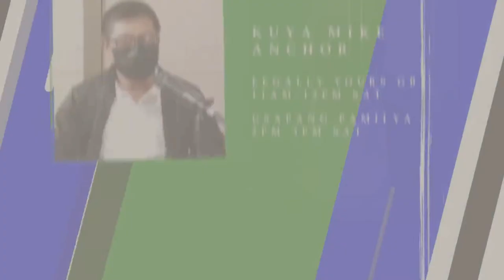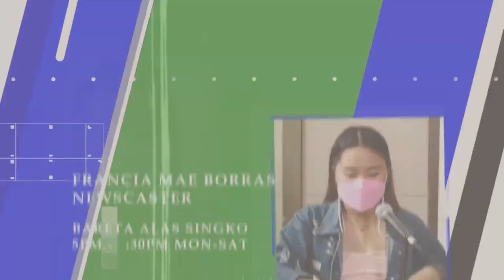An Hapot | Dec. 1, 2022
WATCH | An Hapot
with Henry Maceda